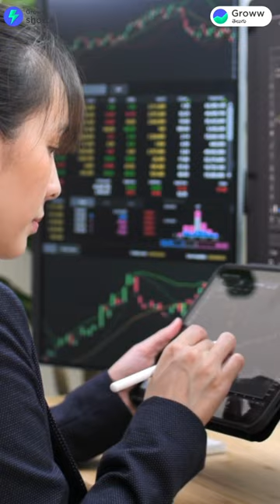How many Demat accounts can you have in Telugu | Stock market Telugu